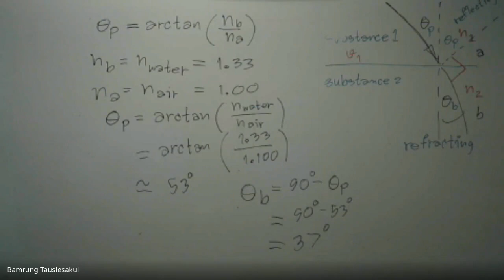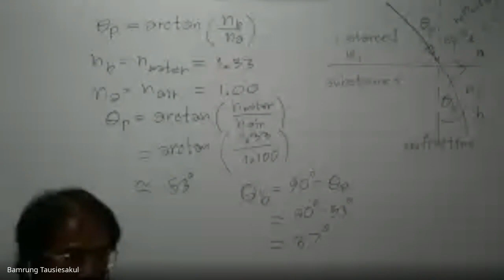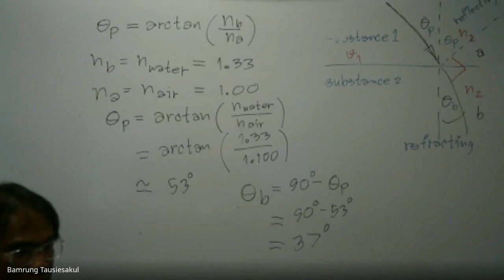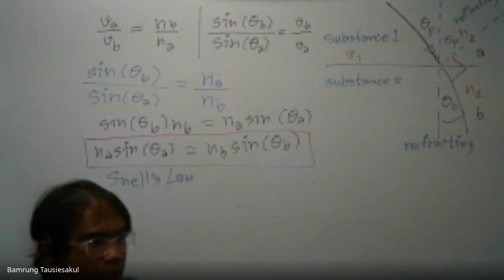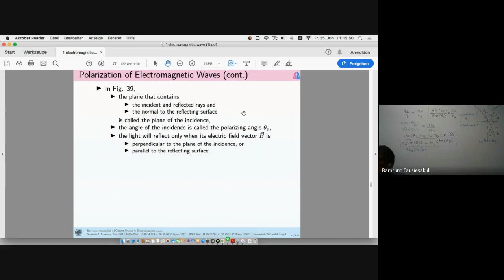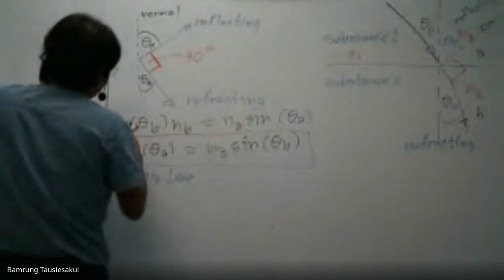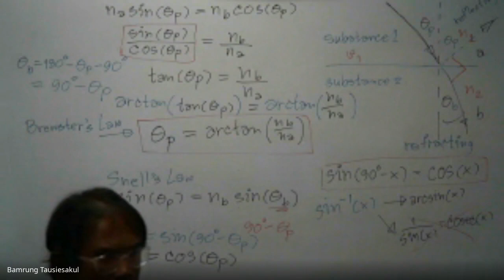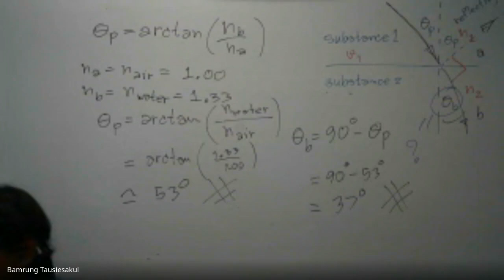[SCI33205 M605 Sem. 1 Y. 2021] 8th lecture on June 25, 2021 10:10-11:50 (Google Meet)